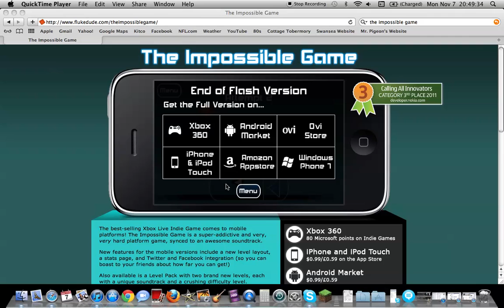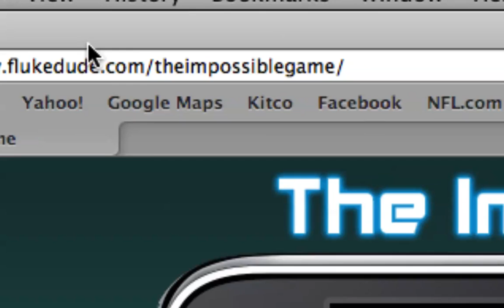The Impossible Game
the impossible game is soooo much fun!